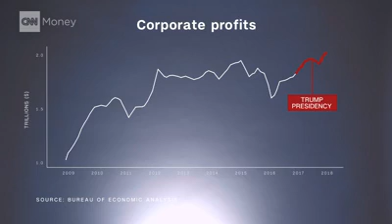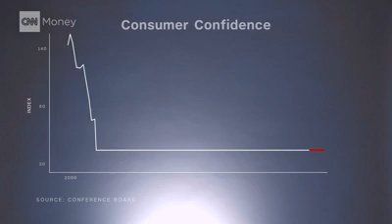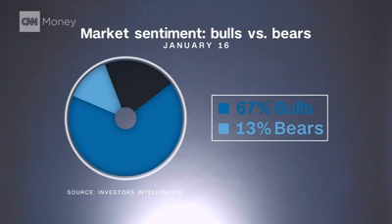Dow takes rare drop